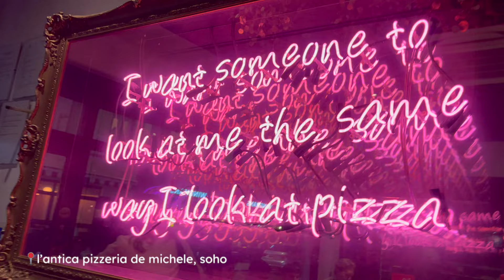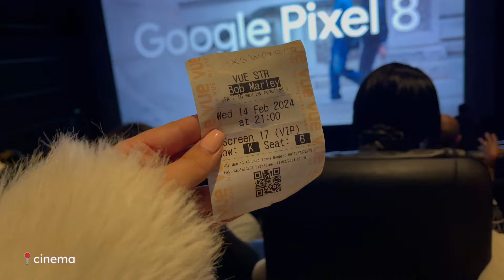a week full of love 💕 + romwe haul | vlog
happy valentines/galentines 🩷 hope you enjoy this weekly vlog!